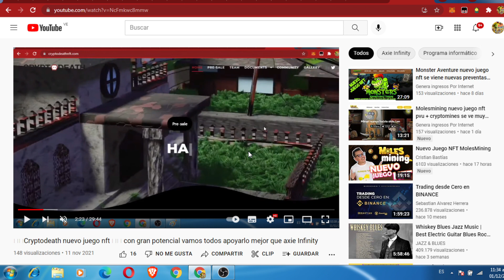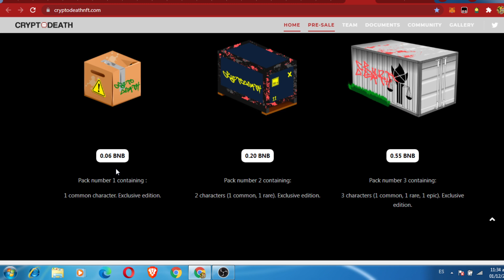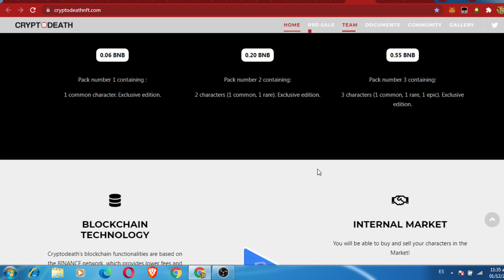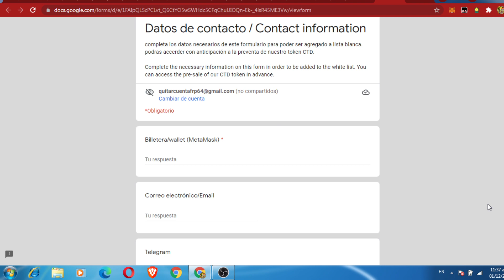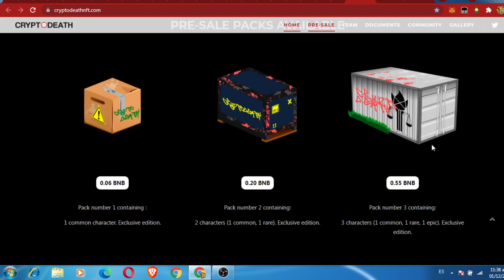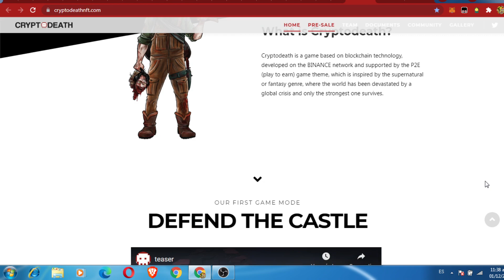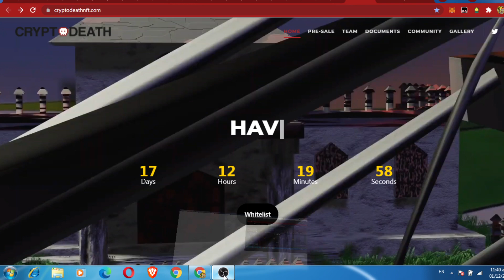axie Infinity Cryptodeath ya tenemos whitelits aprovecha no quedes fuera 🎊🥳🤯🎉💥🚀💯😁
Link de registros de la página
Alberto nanocoin canal genera ingresos por internet: